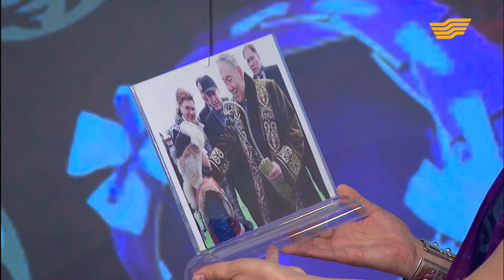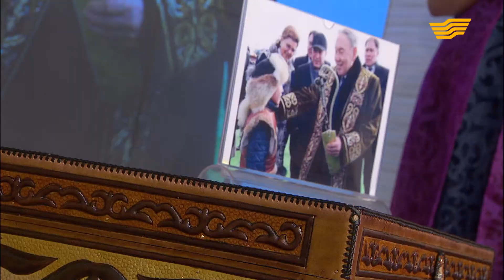Қазақы бұйымдар жасайтын шеберлер отбасы. Гауһар Қанатбаева